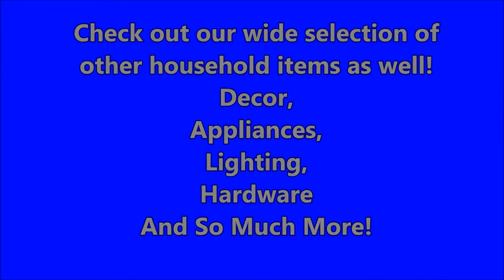Merry Christmas from ReStore Woodstock